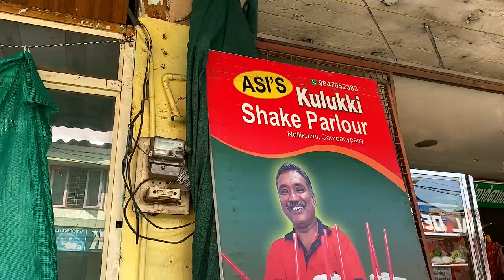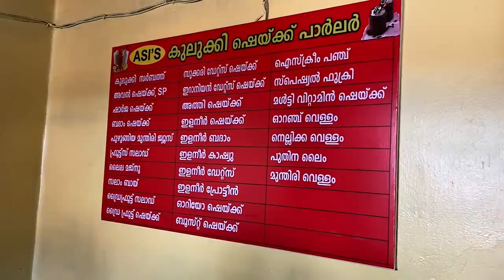9 wonderful days__________ Kerala Trip Ep 20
Eateries covered on this trip.
Instagram profiles
🎸Song: